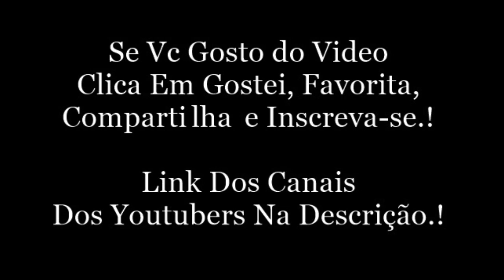WHINDERSSON AGRADECE AOS INSCRITOS PELO ANO DE 2015.! Snap Do Whindersson Nunes (whinnunes)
Whindersson Nunes:
Snap: whinnunes